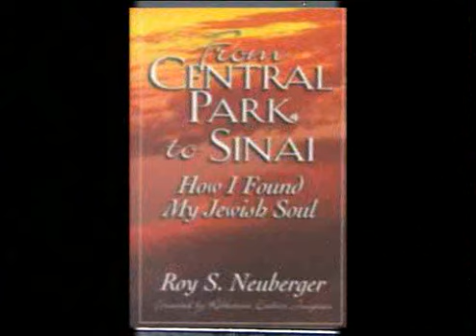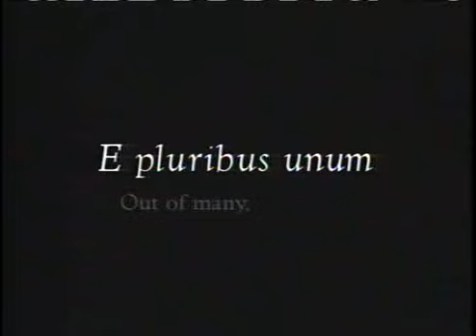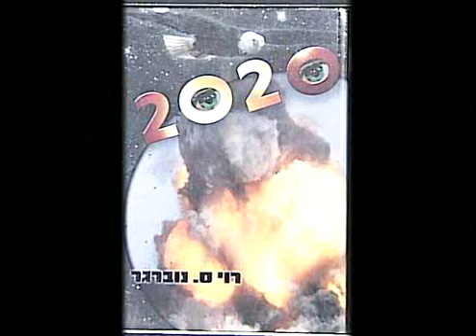Roy & Leah Neuberger "2020 Vision" on TAPED WITH RABBI DOUG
Author Roy Neuberger and his wife Leah return in November 2007 to talk about his new book "2020 Vision"
on "TAPED WITH... RABBI DOUG" .